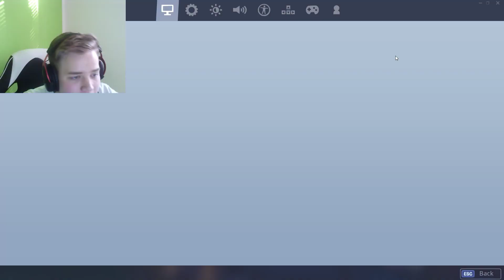FORTNITE SEASON 8 /REACTION/CZ/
Pokud se ti video líbilo napiš to do KOMENTU.